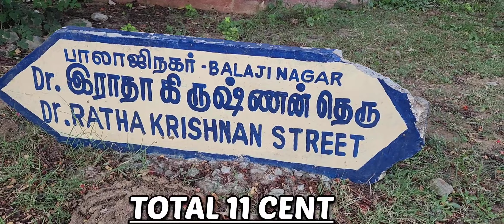DTP SITE FOR SALE || TOTAL 11 CENT ||COIMBATORE VADAVALLI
🔹 *DTP SITE FOR SALE*

🔹 *COIMBATORE*
*VADAVALLI*
*GURUSAMY NAGAR*

FROM NAVAVOOR 1KM
FROM _BOMMANAMPALAYAM 100M_

🔹 *NEARBY BHARATHIYAR UNIVERSITY,CBSC SCHOOOLS, DELHI PUBLIC,CBSC,ADHYAYANA SCHOOL ETC. *

💫 *TOTAL 11 CENT*
(5.5 + 5.5)

💫 *TOTAL 2 SITE*

💫 *80*60*

🔸 *EAST FACING*

 💫 *40 FEET TAR ROAD*

💫 *3 SIDE COMPOUND*

*ALL FACILITIES ARE AVAILABLE LIKE SCHOOL'S,COLLEGE'S, RESTAURANTS,DEPARTMENTAL STORES*

💫 *PRICE: 16 LACS PER CENT*

FOR BUYING & SELLING
ATOZ REAL ESTATE
VADAVALLI
MURUGAN.